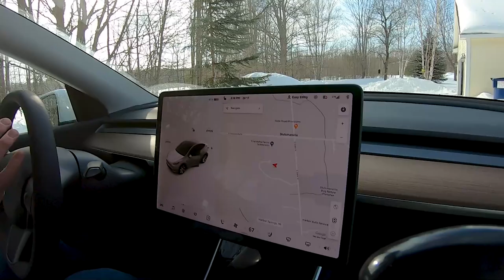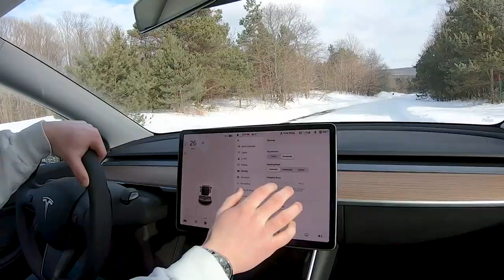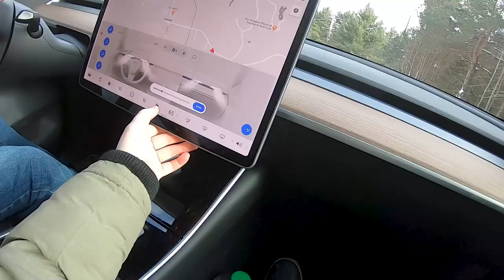Racing Car vs Ski-doo Snowmobile!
Don't you hate how no one has ever answered the question: What's faster, a car or a snowmobile! Worry no longer, because Daily Motor has you covered! Enjoy our footage of an impromptu race between our 2021 Tesla Model Y SR and our 2010 Ski Doo Renegade Backcountry 600 E-Tec.